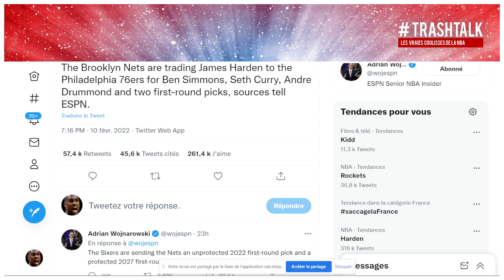Transfert James Harden - Ben Simmons : analyse à chaud, côté Sixers et côté Nets !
Il fallait bien un Apéro, posé, pour revenir sur cet énorme transfert entre Nets et Sixers autour de James Harden et Ben Simmons ! Ce jeudi soir, la planète NBA a tremblé, et nous aussi en direct. Mais avec une nuit de repos et le temps nécessaire pour revenir sur les éléments du trade, l'heure est à la discussion. Comment en sommes-nous arrivés là ? Et que penser du fit Harden - Embiid à Philadelphie ? Ben Simmons rejouera-t-il bientôt avec Brooklyn ? Qui a remporté ce trade, à chaud ? Faut qu'on en parle !

VOUS ÊTES D'ACCORD ? PAS D'ACCORD ? REAGISSEZ SUR TWITTER :

➡️ Bastien : @TrashTalk_fr
➡️ Alex : @ABallNeverLies
➡️ Léonce : @LBallNeverLies